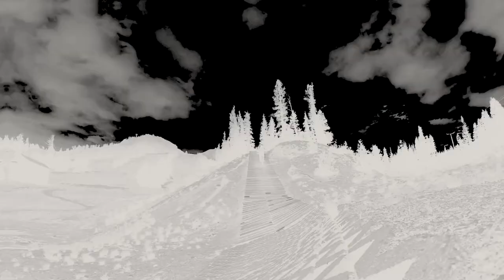Mammoth Mountain Biking - Off The Top & Mammoth Rock Trail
Come with us on a crazy-fun mountain bike trip to Mammoth Mountain in California! We call ourselves the “Shreddie Betties.” We ride hard. We play hard.

In July 2022, we decided to road-trip our way to Mammoth Lakes to ride the bike park and other local trails. Needless to say, there were many other shenanigans taking place that weekend including our newly-formed rock band and writing our very own theme song. This is how the Betties Shred!

Timestamps:
00:00 Intro
00:18 Cooking Dinner and Singing
00:41 To the Mountain we go
00:57 Off The Top - Trail
01:18 Maddy Cam - Passing all the boys
01:30 Shreddie Bettie Theme Song
02:00 Maddy's Crash
02:16 The Fun Continues
02:58 Mammoth Rock Trail
03:21 Shenanigans